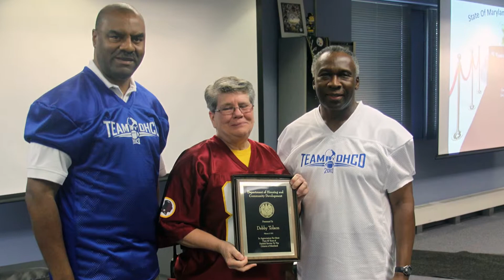Ray Skinner, MEDA Hall of Fame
- Our Mission -
The Maryland Economic Development Association (MEDA) enhances the knowledge and skills of its members, encourages partnerships and networking among people committed to bringing jobs and capital to Maryland, and promotes economic development as an investment in Maryland.

The MEDA membership includes economic development practitioners employed by government, business, chambers of commerce and other professionals with an interest in the economy of Maryland. Through its regular meetings, special programs and projects, members address such diverse issues as local planning, workforce, transportation, international trade, tourism and finance.